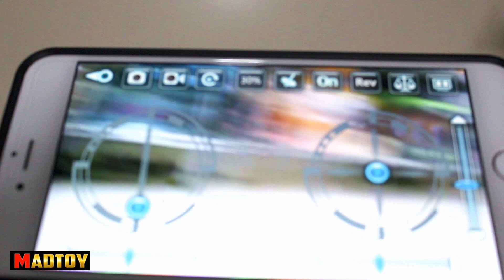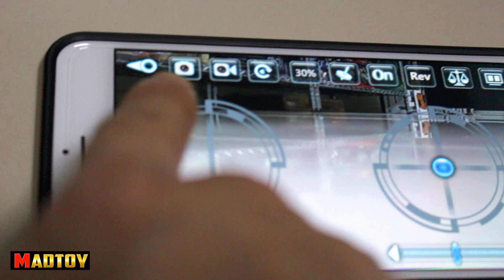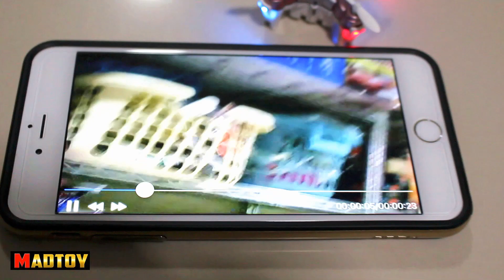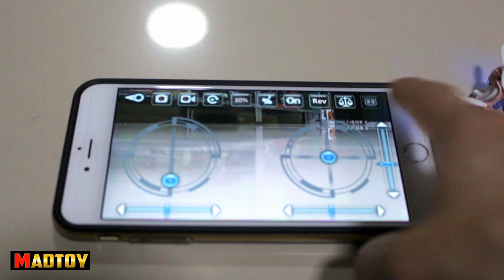MADTOY ตอนที่361 MINI Drone ติดกล้อง WiFi 1,590บาท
แมดทอย ตอนที่361